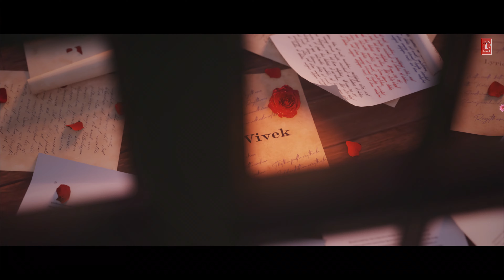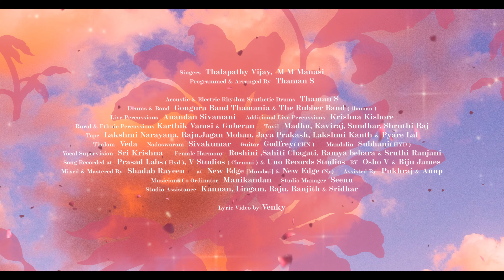VARISU First Single (Tamil lyric video 4k)|Thalapathy|vijay|Rashmika||HQ||HD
Varisu first single